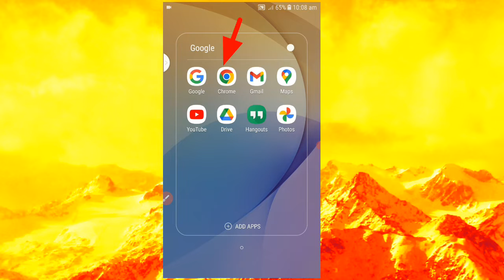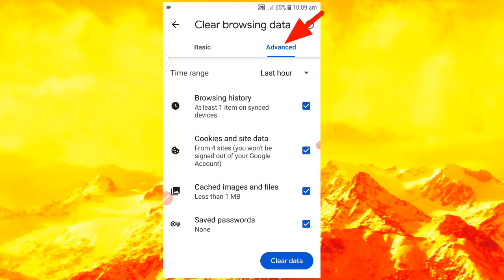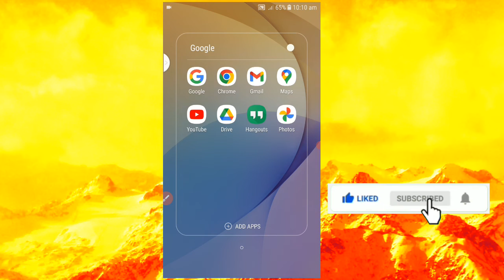how to save mobile personal data 2022] hum apni mobile personal data kaise mahfuz kare?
how to save mobile personal data 2022] hum apni mobile personal data kaise mahfuz kare?Technical zaman77
dostu Aaj ki video mai hum ne bataya hai k hum apni mobile ki personal data kaise mahfuz kare